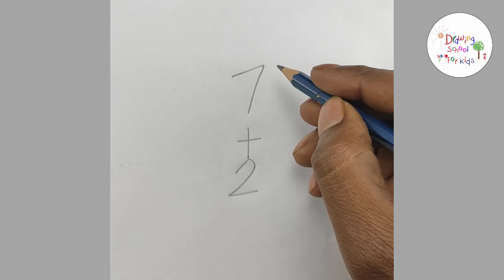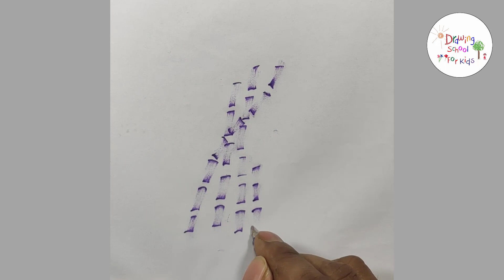11 Easy 3D Drawing Tutorial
11 Easy 3D Drawing Tutorial